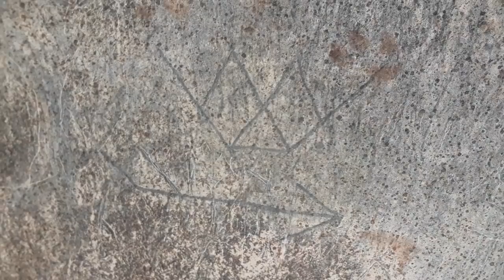JAPANESE WWII CAMP OF GENERAL TANAKA (KRIS SNIPER)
This is an actual remapping with an arrow marker surface trail marker. Banzai buddies!